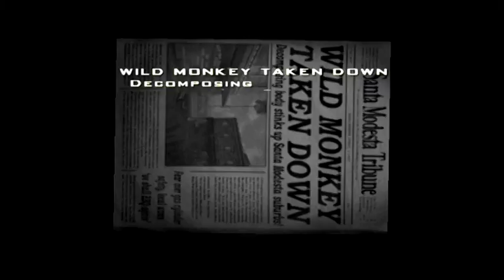Destroy All Humans - Part 15 | GBROS & THE DOOM SONG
Galaxy Bros. Play Destroy All Humans! Special Thanks to Avery K. for letting us use his game. We'll make you proud!